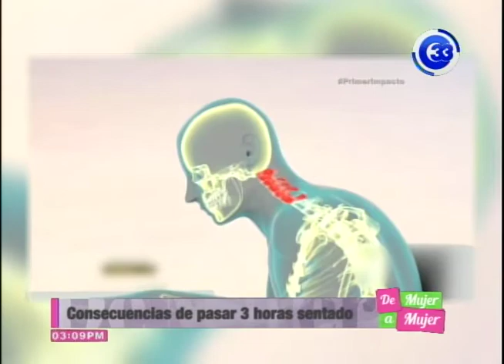CONSECUENCIA DE PASAR MUCHO TIEMPO SENTADO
La vida sedentaria no es recomendable, las consecuencias por pasar mucho tiempo sentado estarás propenso a contraer varias enfermedades crónicas. No dejes ver nuestra siguiente información.